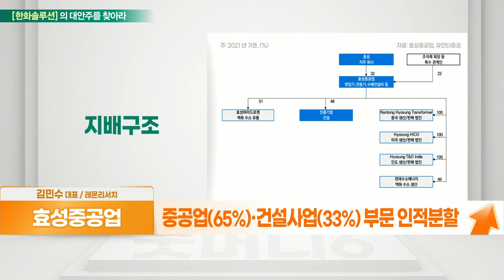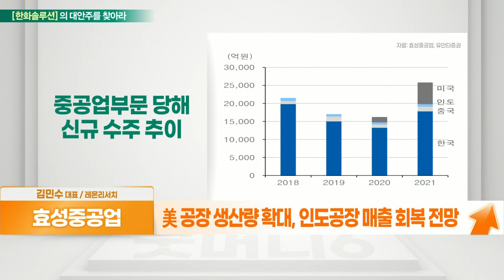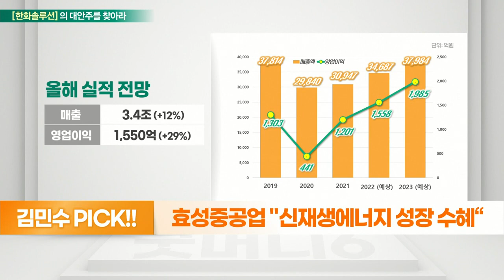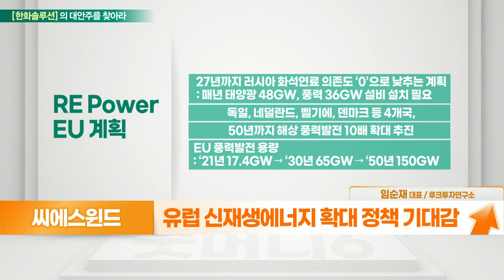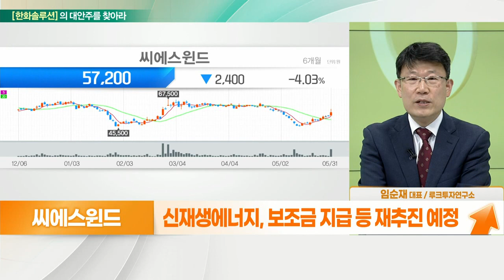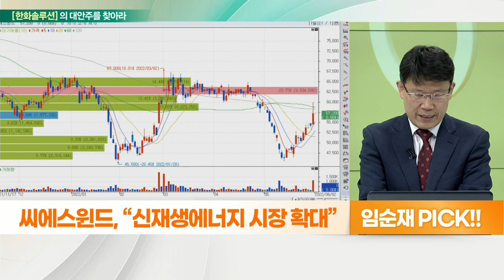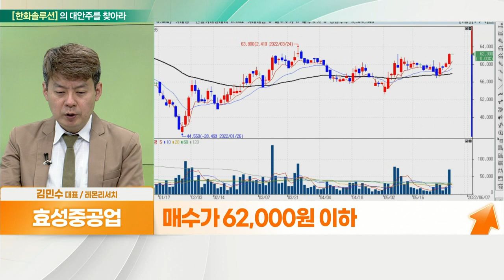효성중공업(298040)... 신재생에너지 성장 수혜 VS 씨에스윈드(112610)... 신재생에너지 시장 확대_대안주를 찾아라 (20220602)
- ESS 송배전 변압기 등 수요 증가 가능성
- 중공업(65%)·건설사업(33%) 부문 인적분할
- 전력 부문 신규 사업 수주 기대
- 美 공장 생산량 확대, 인도공장 매출 회복 전망
- 풍력발전 핵심 부품 발전기, 신성장 동력
- 세계 최대 규모 액화수소공장 건립 예정

- 풍력용 타워, 글로벌 시장 점유율 1위
- 세계 메이저 풍력발전기 설치업체와 모두 거래
- 1Q 영업익 어닝쇼크 수준으로 하락
- 원자재 및 물류비 상승으로 수익성 악화
- 유럽 신재생에너지 확대 정책 기대감
- 미국 BBB법안, 하반기 통과 기대
- 신재생에너지, 보조금 지급 등 재추진 예정